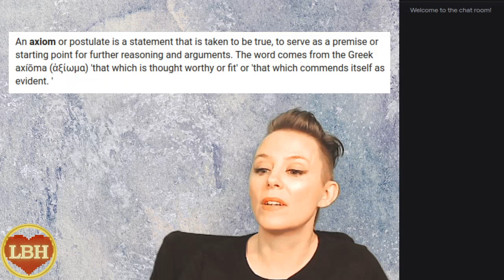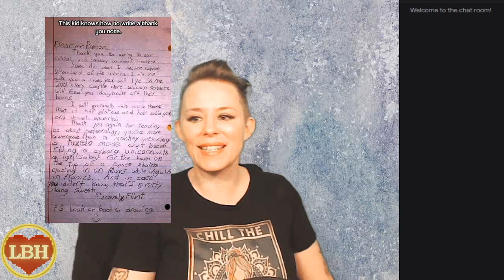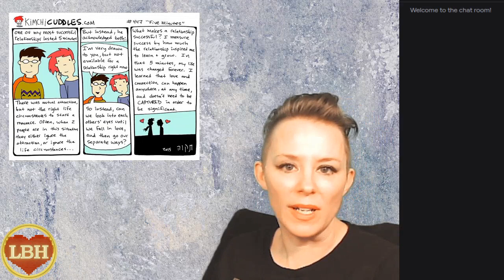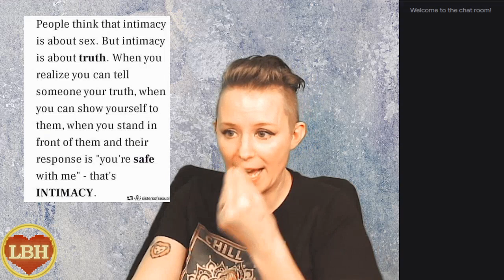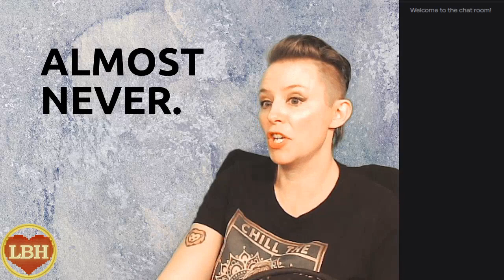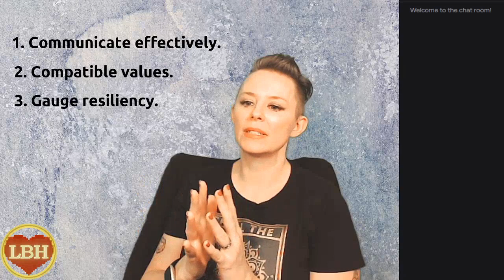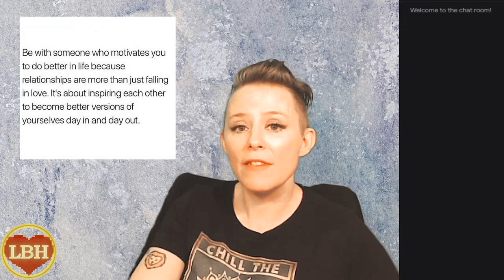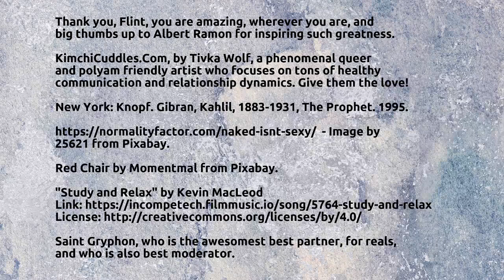Love Bytes Hard: Episode1v2 - What is a Successful Relationship?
What really makes a "successful" relationship?  What defines "success" in this sense?  We're going to dive in and look at it from a variety of different angles.

Credits for this episode:

The thank you note from Flint to his favorite meteorologist, Albert Ramon

Our Webpage - psst! hey! wanna get hitched?
Our Twitch - streaming on Tuesdays at 9PM, CST